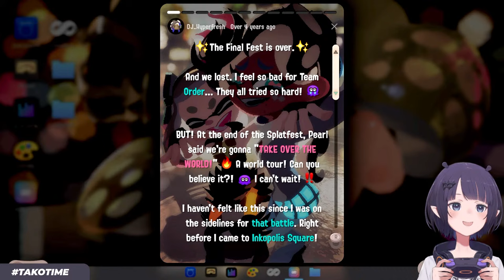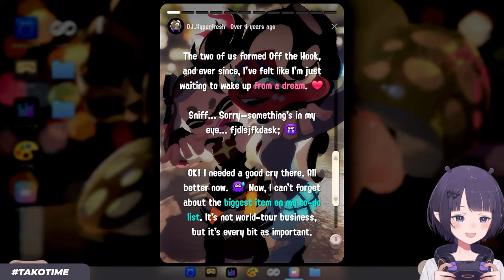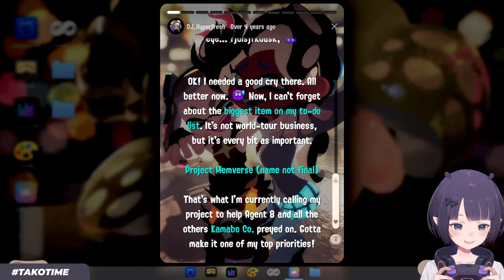【Splatoon 3】 One More Woomy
【Viewer Rules】

1) Be respectful of others in the chat
2) Do not spam excessively, or spam in full caps
3) Don't bring up unrelated topics or have personal conversations by tagging each other in chat
4) Do not bring up other streamers or streams unless I mention them first
5) Don't raid other channels or discuss me in other channels unless I am mentioned first
6) If you see anyone breaking the rules above, block , report, and ignore those comments.

BGM used
★DOVA-SYNDROME